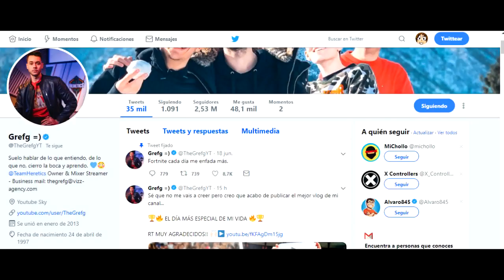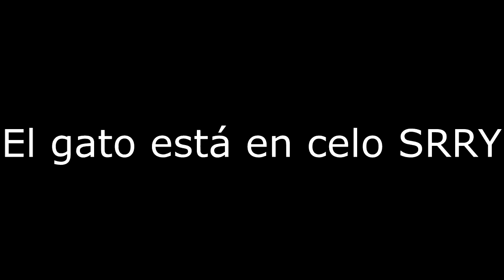😱 TheGrefg me RETA a GANAR en FORTNITE y.. ¿ME SEGUIRÁ? 😱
En el día de hoy, por el paso de la DreamHack Valencia y gracias a los de Team Heretics, TheGrefg me RETA a GANAR 1 PARTIDA en FORTNITE. Tengo 5 oportunidades y si gano, obtendré su follow en Twitter y en Instagram. ¿Habré logrado cumplir el reto?
💓 Opina lo que te ha gustado y lo que no, en los comentarios. 💓
💬 Te leeré, te responderé, te tendré en cuenta y te saludaré en el siguiente vídeo 🤗

Contenido Original de Minecraft creado por SrBigos